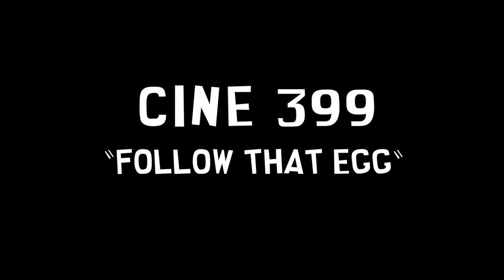CINE 399 "Follow That Egg"